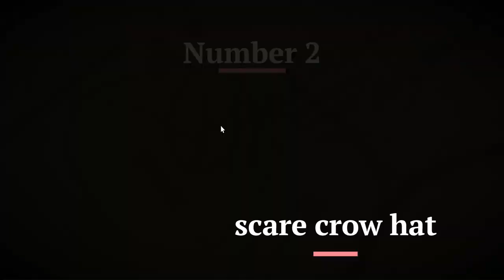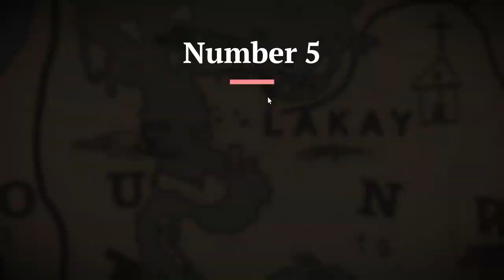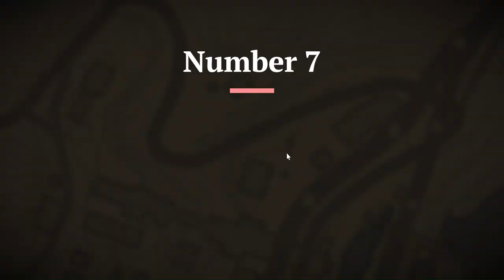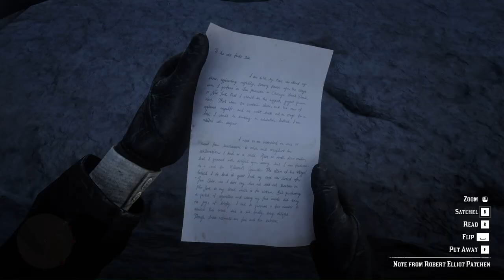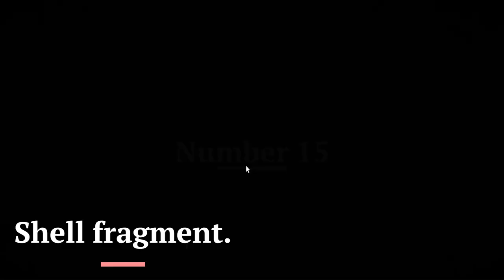18 secret items & gear in red dead 2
hi im blitz